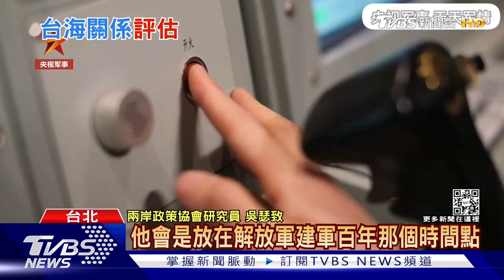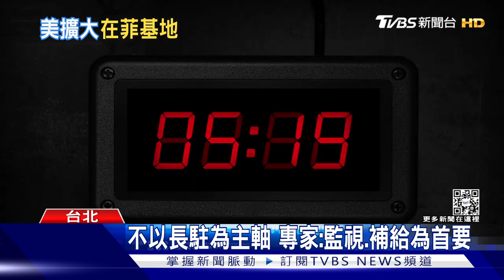烏俄戰爭即將屆滿一年 俄軍逼近巴赫姆特｜TVBS新聞20230208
更正:影片13:59-14:02處，口白誤植，「行程」正確應為「形成」，特此更正。

烏俄戰爭即將屆滿一年，烏克蘭深信俄羅斯會在春天發動新一波攻勢，甚至大規模徵30至50萬兵力，聯合國秘書長就警告如果戰況升級，可能釀成全球性、更大規模的戰役；美國中央情報局局長伯恩斯透露，從獲得的情報來看，中國大陸國家主席習近平，可能已經命令軍隊在2027年進攻台灣，警告外界不可低估習近平對台野心。

● 馬來西亞Astro → 21:00
● 新加坡StarHub → 21:00
● 香港myTV SUPER/ Now TV → 21:00
● 澳門 Macau Cable TV → 21:00
● 菲律賓Sky Cable → 21:00
● 印尼 First Media → 20:00
●澳洲 TVB Australia → 24:00（雪梨時間）
●美國Dish Network → 8:00（美東時間)